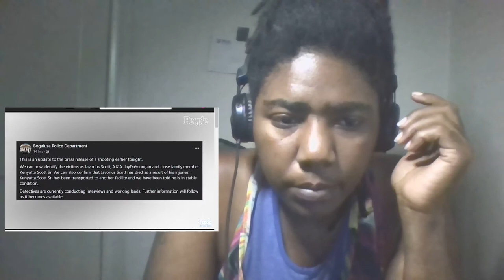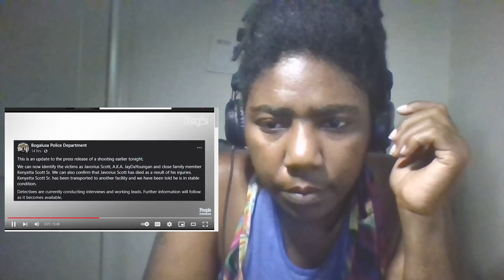The Death of Jaydayoungan - What Happened?🎯🚘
In this episode of the stud papi podcast with the stud papi family is about jaydayoungans death and what really happend.

This video is about: stud papi family,stud papi podcast,djghost,djghost reactions,stud papi reacts,jaydayoungan,jaydayoungan shot,jaydayoungan opps,royaltysworldreacts,de'arra taylor,royaltys world,The Death of Jaydayoungan,The Death of Jaydayoungan - What Happened?,hip hop news jaydayoungan,jay da youngan,stud,papi,family,reacts,jaydayoungan 38k